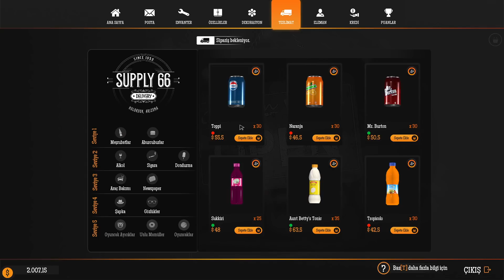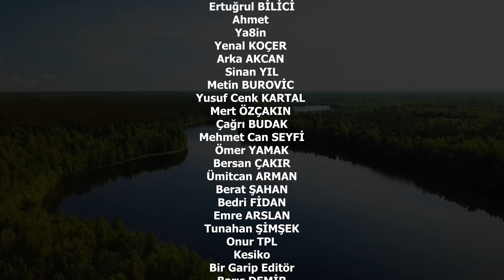İSTASYONDA KUM FIRTINASI!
PARA İŞİNİ DÜZENE SOKACAZ ÇOK AZ KALDI.